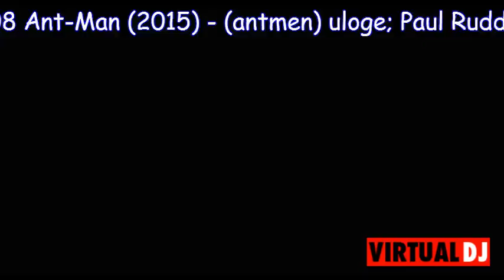top 10 evangeline lilly movies - top 10 filmova evandželin lili